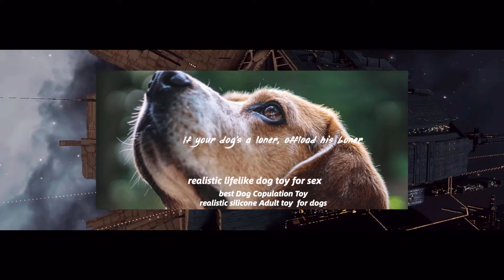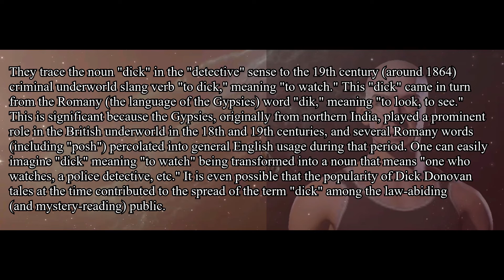Eve Online | Canon | Vinne Douche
The Chief of the Wormhole Police